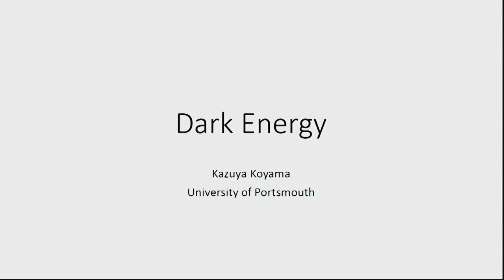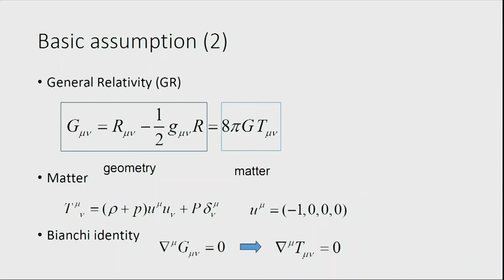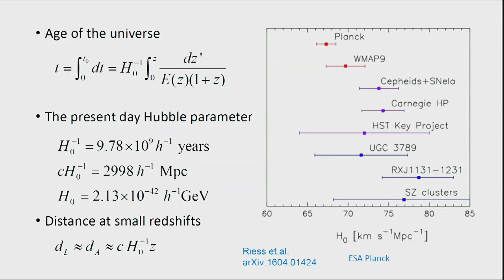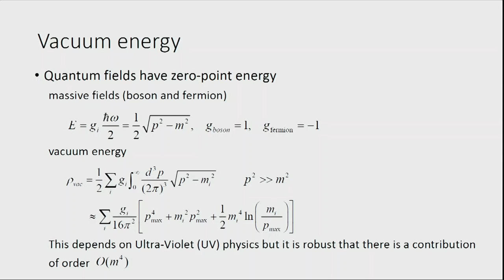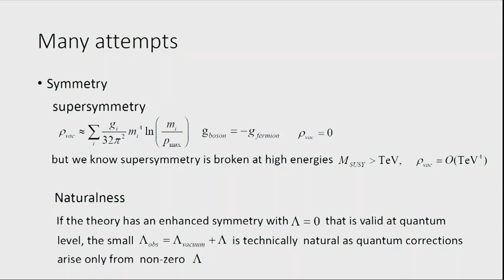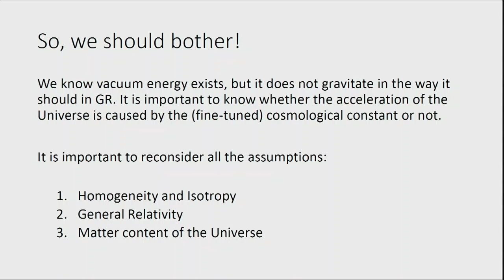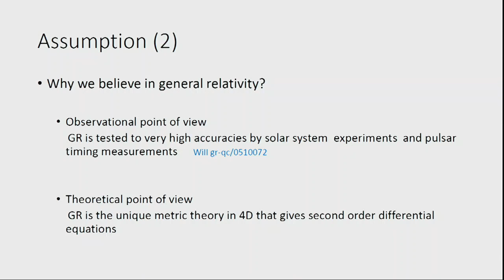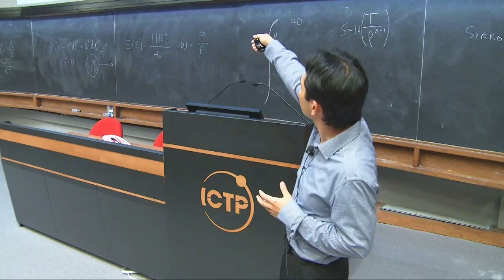Dark Energy - Lecture 1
Speaker: Kazuya Koyama (Portsmouth)
Summer School on Cosmology | (smr 2844)
2016_06_09-14_00-smr2844